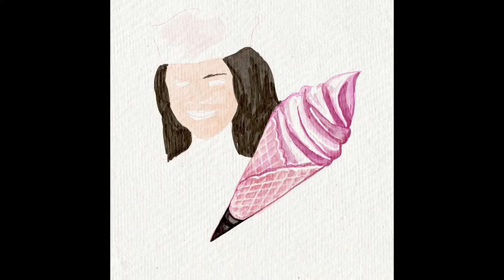BLACK PINK Ice Cream (with Selena Gomez)’ | Painting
PENTING !!!